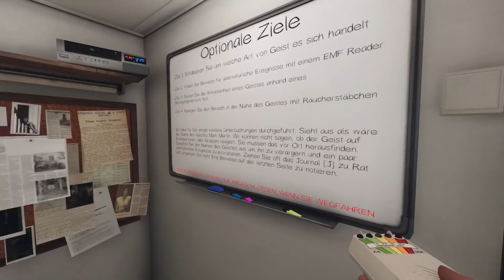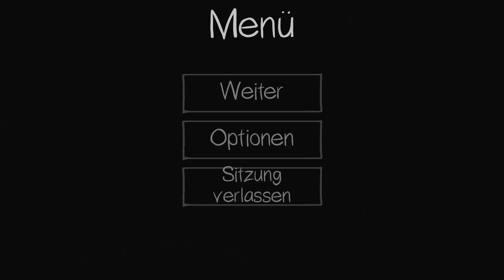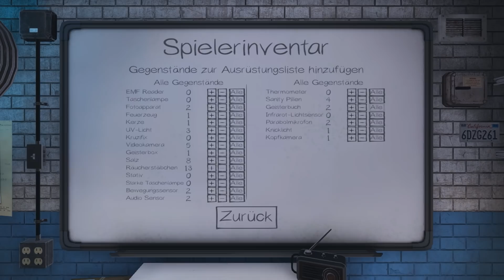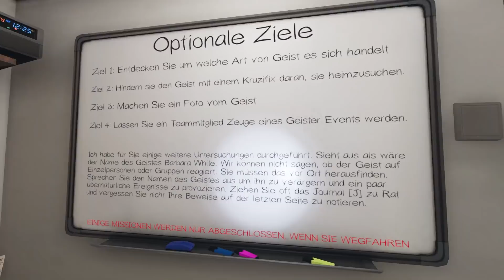OFFIZELLE LIZENZ zur GEISTERJAGD wurde ERNEUERT - Phasmophobia